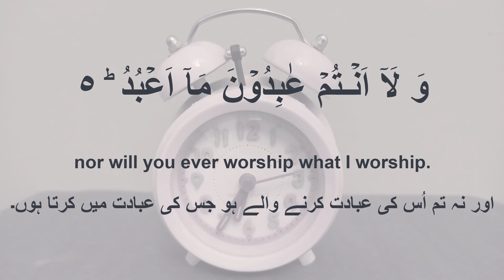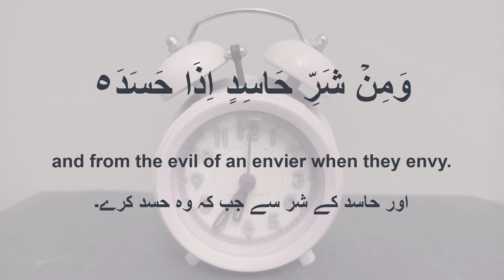4 Qul with English and Urdu translation Ep 002 Dua for black magic cure full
4 Qul with English and Urdu translation Ep 002 Dua for black magic cure full
4 Qul with English and Urdu translation Ep 002 Dua for black magic cure full
4 Qul
Qul 4
The 4 Quls are known as protecting Surahs. Surah Al-Kafiroun and Al-Ikhlas protect from shirk. Surahs Al-Falaq and An-Naas protect from mischief of created things, envy, magic and the whisperings of the shaitaan.

According to the Hadith, Surah Al-Ikhlas reward is equivalent to one third of the Quran while Surah Al-Kafiroun is one quarter.

All the Surahs start with the word 'Qul' which in Arabic means 'say'. Hence the four Surahs are collectively called as 'the four quls'. Prophet Muhammad(S.A.W) would get revelations from Allah(S.W.T) which would start with the word 'say' and he would repeat exactly, the revelations to people.

The 4 Quls start as:
Al-Kafiroun:
[109.1] Say: O unbelievers
Al-Ikhlas:
[112.1] Say: He is Allah, the One
Al-Falaq:
[113.1] Say: I seek refuge with (Allah) the Lord of Daybreak
An-Naas:
[114.1] Say: I seek refuge with (Allah)

The Four Quls are known as the protecting Surahs. Surah Al-Kafiroun and Al-Ikhlas protect from shirk. Surah Falaq and Nas protect us from Jinn, black magic, and the whispering of the shaitan.

The benefits of 4 Qul Surahs:
What are the Benefits of Reciting the 4 Qul | Almas Collections |
It is known as the shielding chapters in the Qur'an, that comprises of four extremely short surahs (Al-Kafirun; Al-Ikhlas; Al-Falaq; and Al-Naas). When these recited properly from the heart and not rushed provides us an abundance of safety and relief from hardship.